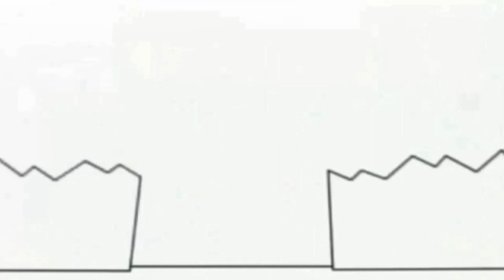24 квітня 2021 р.